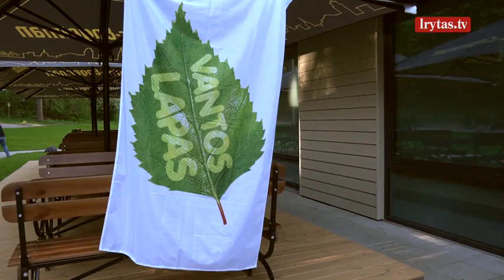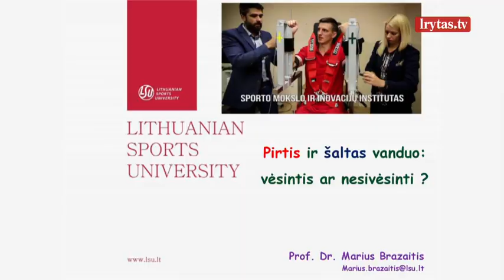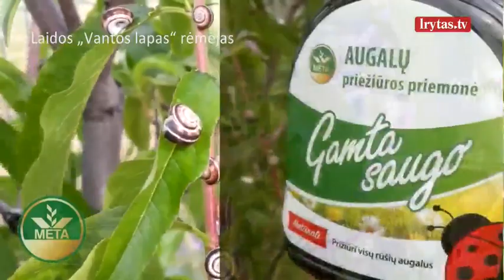„Vantos lapas“ 2022-05-28